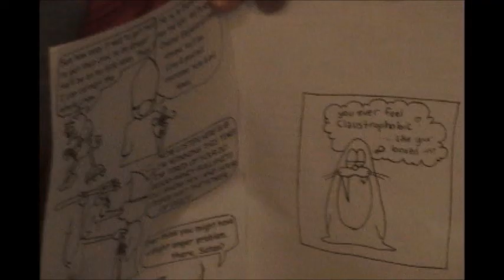takethatproductions- twfpls (Average Joe)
Average Joe visits us on the set and talks about music, art, and Cali. The website is